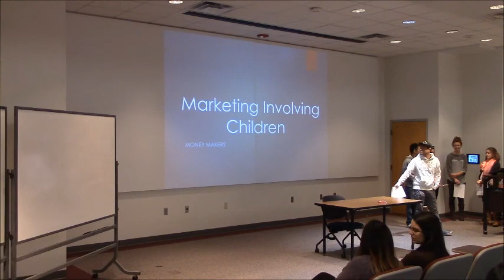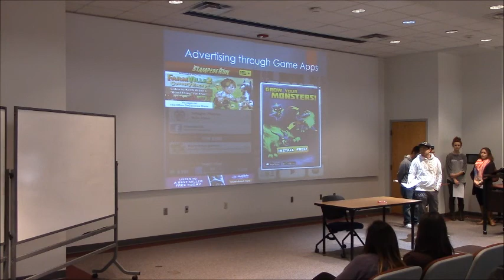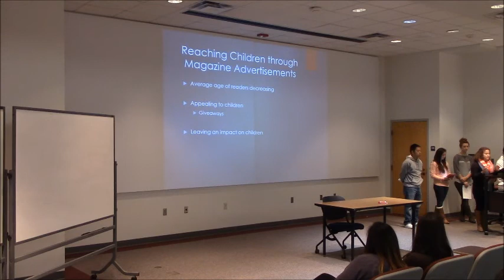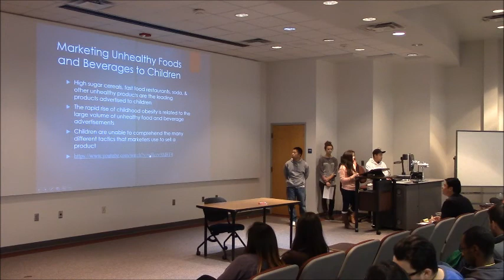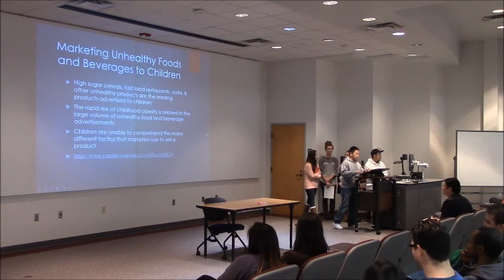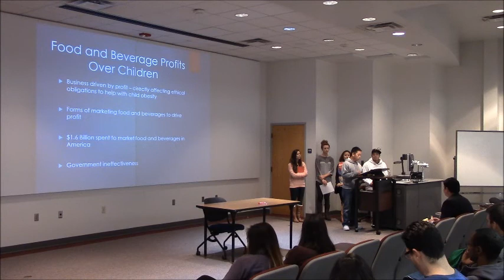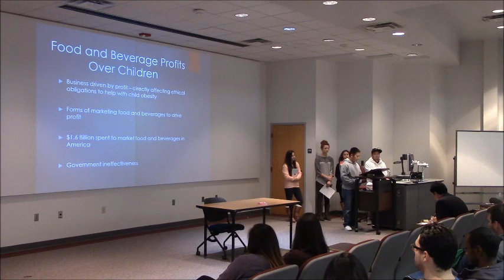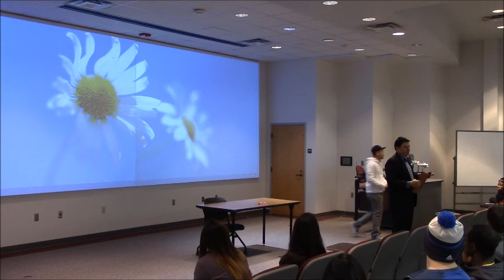Group Projects Part 3